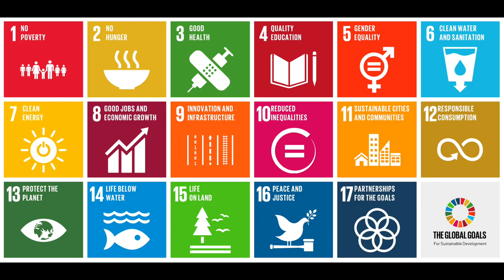ASAL supports the global goals #4 & #5